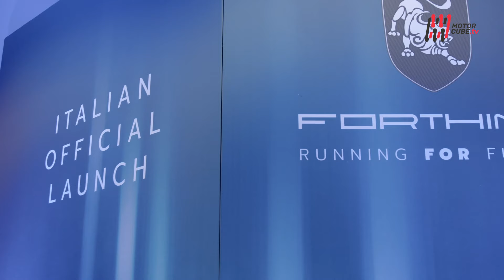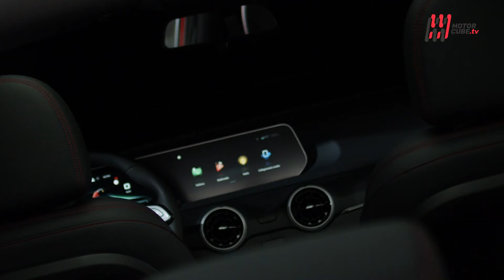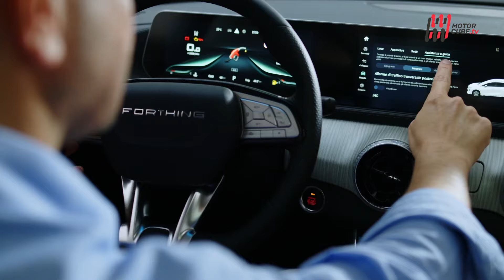NEW FORTHING T5, U-TOUR, FRIDAY 2024 - FIRST TEST DRIVE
E' proprio il caso di dirlo, dalla Cina con furore arriva una Casa automobilistica con un obiettivo molto ambizioso: il marchio cinese Forthing promette infatti di rivoluzionare il mercato e per farlo si presenta in Italia con una gamma articolata su due piattaforme principali, T5 e U-Tour. Il target commerciale è ambizioso: 5.000 vetture vendute all'anno entro il 2026.